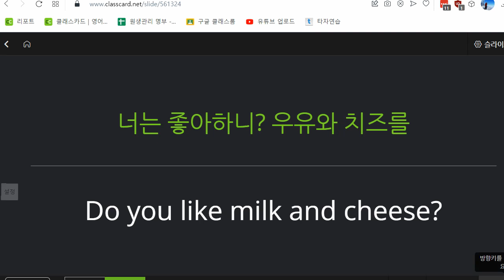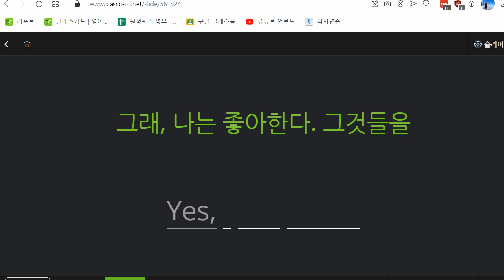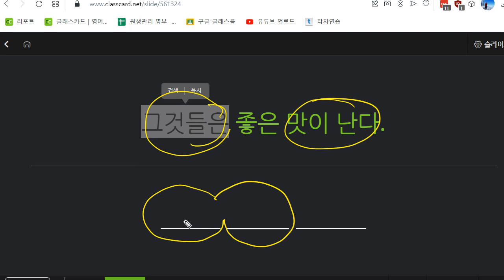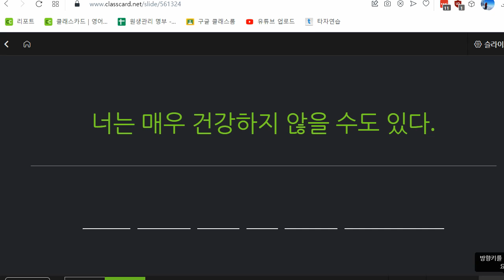박청용 2022 11 10 초등 기초 독해 2 성취도 70 재점검 예정